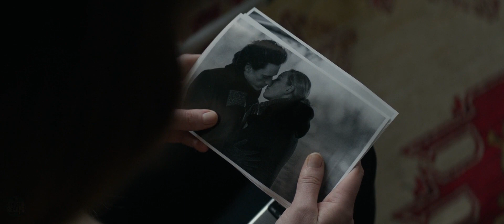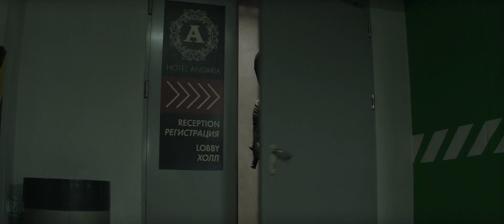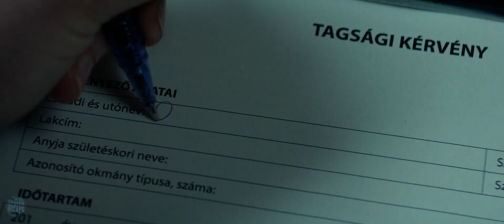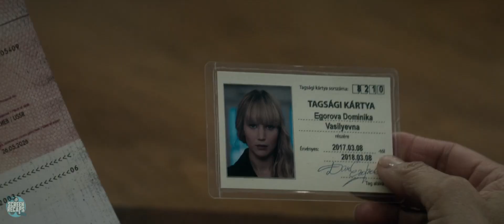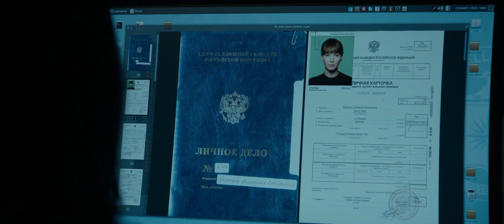Secret Intelligence Service Trains Them to Use Themselves as Weapons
Here's our 'Recap Commentary' for RED SPARROW (2018) (More Info About This Video Down Below!)

The inspiration behind this video:

Loving young couple Kate and Matt move into a secluded mansion and discover a strange secret room whose interior holds the power to make everything they want a reality. Millions of dollars, the original of Van Gogh and the most luxurious outfits--whatever they want instantly materializes. One day, she decides to ask the room to grant them the child they haven't been able to have. But their initial happiness from this blessing will have unforeseen consequences. As they say: careful what you wish for.